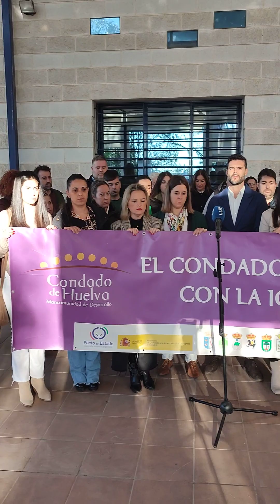Lectura de manifiesto 25N